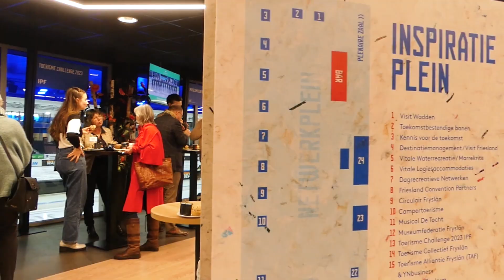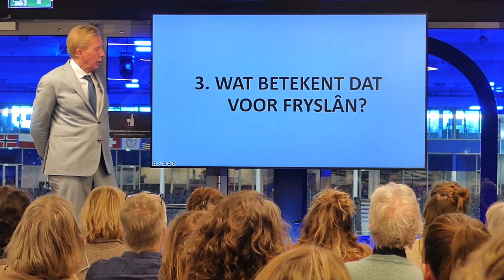FTK aftermovie 2023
Frysk Toerisme Kongres 2023 vond plaats in Thialf Heereveen op 13 februari